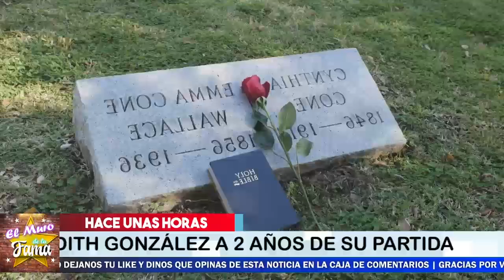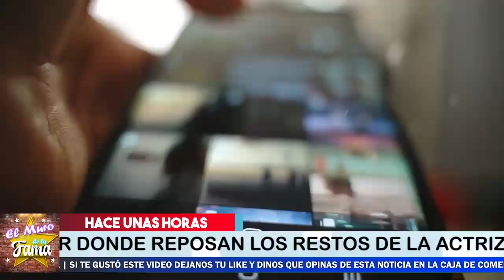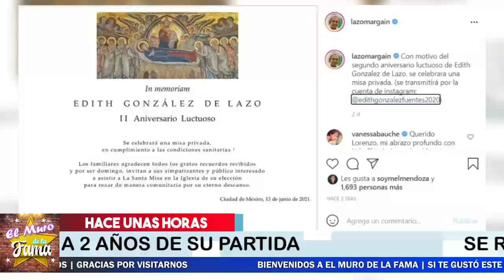🚨😭𝗨𝗟𝗧𝗜𝗠𝗢 𝗠𝗜𝗡𝗨𝗧𝗢 Se confirma 𝗧𝗢𝗗𝗔 𝗟𝗔 𝗩𝗘𝗥𝗗𝗔𝗗 De Donde Descansa Los Restos De Edith González😪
¡ BIENVENIDOS ‼️